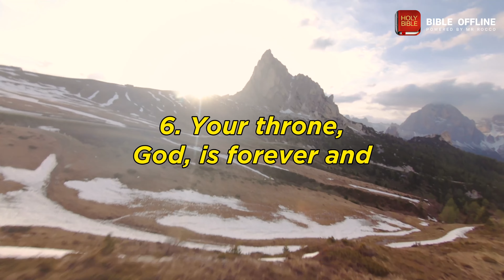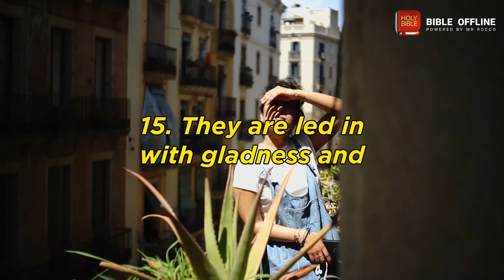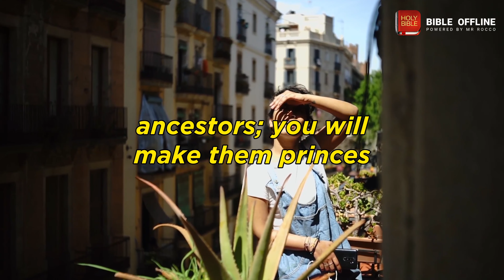Psalm 45 - Bible Offline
1. My heart is moved by a noble theme as I recite my verses to the king; my tongue is the pen of a skillful writer. 2. You are the most handsome of men; grace flows from your lips. Therefore God has blessed you forever. 3. Mighty warrior, strap your sword at your side. In your majesty and splendor — 4. in your splendor ride triumphantly in the cause of truth, humility, and justice. May your right hand show your awe-inspiring acts. 5. Your sharpened arrows pierce the hearts of the king’s enemies; the peoples fall under you. 6. Your throne, God, is forever and ever; the scepter of your kingdom is a scepter of justice. 7. You love righteousness and hate wickedness; therefore God, your God, has anointed you with the oil of joy more than your companions. 8. Myrrh, aloes, and cassia perfume all your garments; from ivory palaces harps bring you joy. 9. Kings’ daughters are among your honored women; the queen, adorned with gold from Ophir, stands at your right hand. 10. Listen, daughter, pay attention and consider: Forget your people and your father’s house, 11. and the king will desire your beauty. Bow down to him, for he is your lord. 12. The daughter of Tyre, the wealthy people, will seek your favor with gifts. 13. In her chamber, the royal daughter is all glorious, her clothing embroidered with gold. 14. In colorful garments she is led to the king; after her, the virgins, her companions, are brought to you. 15. They are led in with gladness and rejoicing; they enter the king’s palace. 16. Your sons will succeed your ancestors; you will make them princes throughout the land. 17. I will cause your name to be remembered for all generations; therefore the peoples will praise you forever and ever.